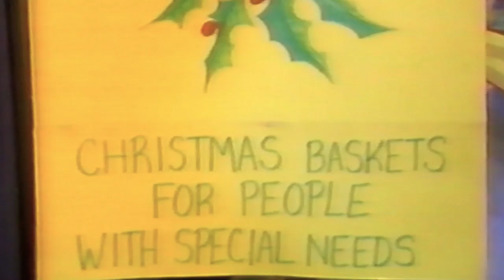Gerbert: The Gift of Giving - brutalmoose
Ian and Gerbert learn about the gift of giving, just in time for Christmas!